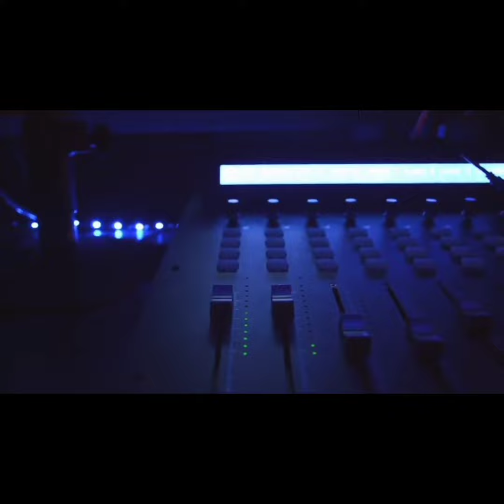Mateos - Dreams Come True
Release my New Track🎸